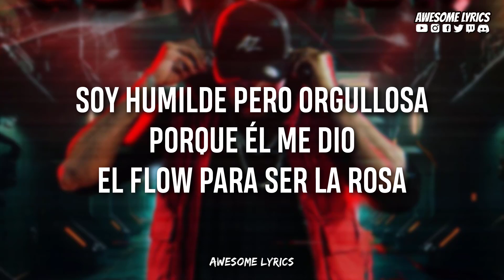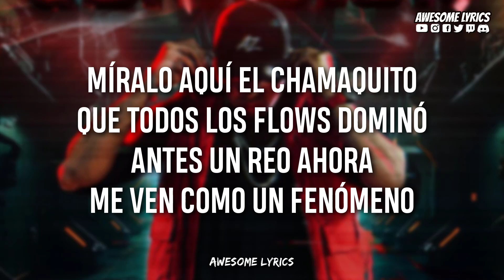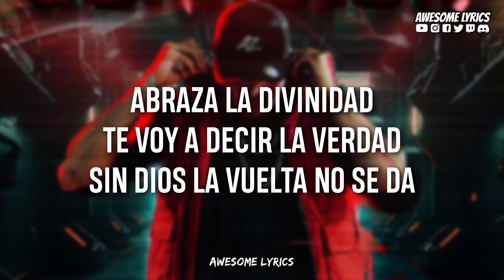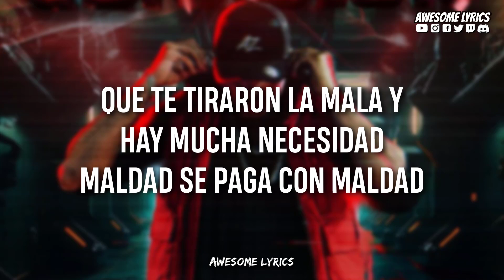Alex Zurdo - La Vuelta feat Mireyli Rosa & Brayan Booz (Letra) CONXSIÓN